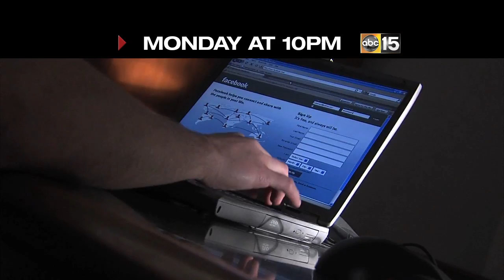How to Dissapear Online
A woman running from a life of domestic abuse. She thought she covered her tracks. ABC15 News with an eye-opening look at how to turn technology around and use social media to disappear and protect your family. Don't miss this special safety report. ABC15 Tonight at ten.